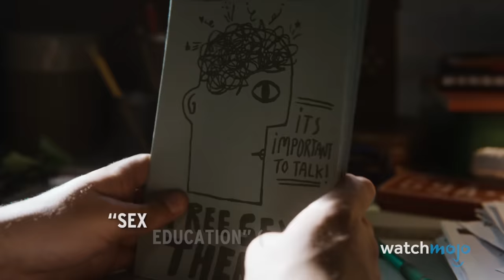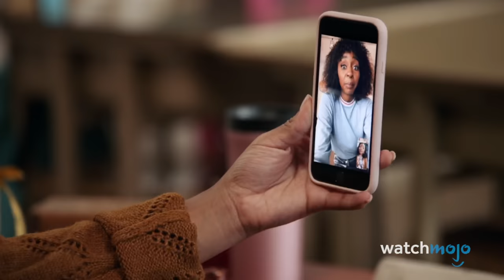Top 10 2023 TV Shows You Need To Binge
These binge-worthy shows deserve your attention. Welcome to WatchMojo, and today we’re counting down our picks for the most bingeable shows of the year. Our countdown of the 2023 TV Shows you need to binge includes “Sex Education” season 4, “One Piece” season 1, “Only Murders in the Building” season 3, and more! Which 2023 show did you binge the fastest?